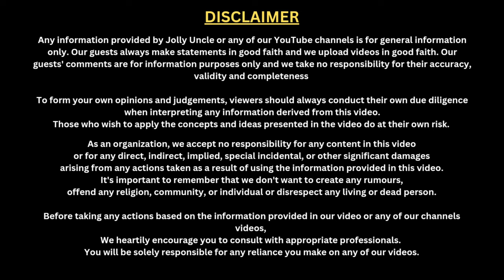Electricity Bill Fraud | Reality of Delhi Schools | Jolly Uncle Talks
Electricity Bill Fraud | Reality of Delhi Schools | Jolly Uncle Talks | Hindi Podcast |
GUSSA MANTRI | Exposing Private Schools & Elec. Companies | ANGRY MAN | FAMOUS SIKH PERSONALITIES | BE FEARLESS | REALITY OF SIKH | Jolly Uncle Talks |

Dilli ke schools mein electricity bill fraud ka sach! Kya aapko pata hai ki kaise ho raha hai yeh scam? Is video mein hum expose karenge corruption ke saare layers aur batayenge ki kaise taxpayers ka paisa ho raha hai waste. Dekhiye yeh shocking revelations aur janiye asli kahani Delhi education system ki.
Timeline:
0:00 - Introduction
2:30 - Electricity bill fraud explained
5:00 - Impact on Delhi schools
8:00 - Government's response
11:00 - What can be done?
14:00 - Conclusion